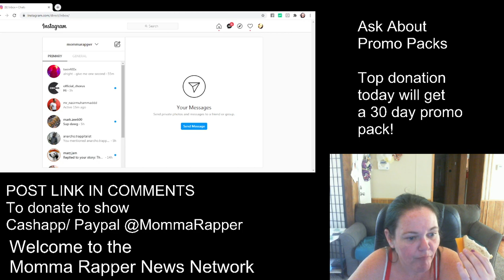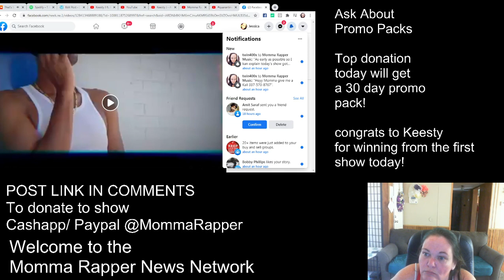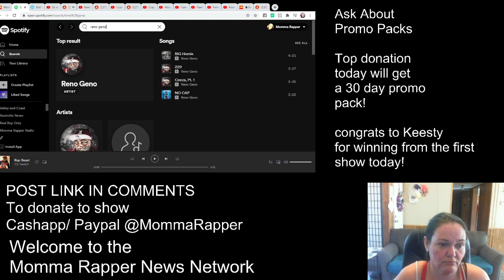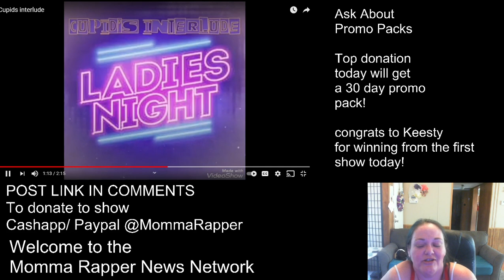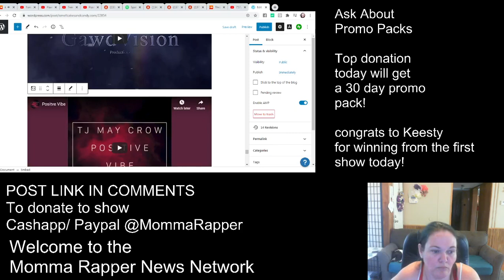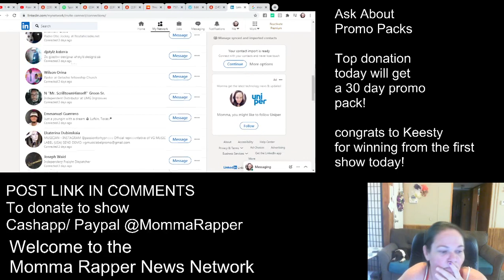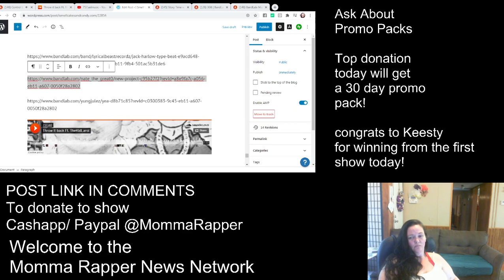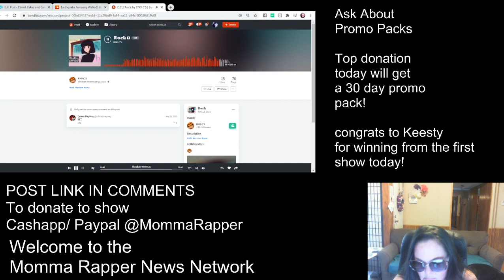Bandlab Show # 2 01/14/20201